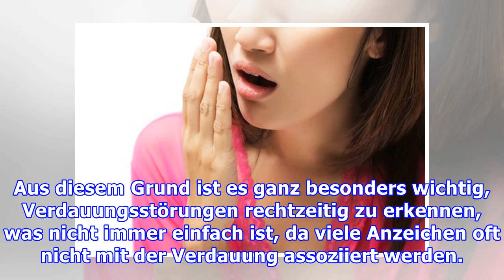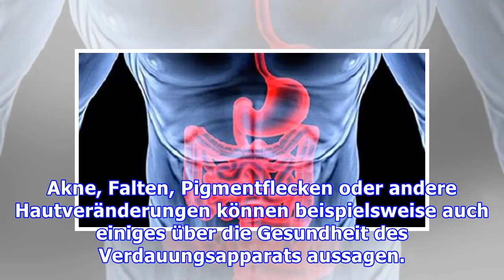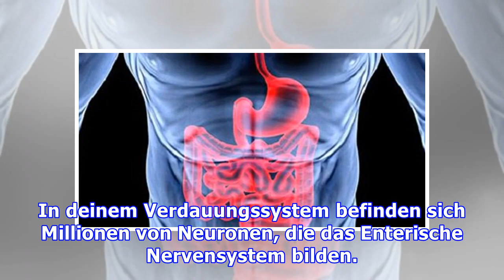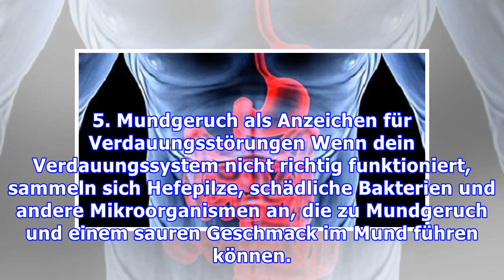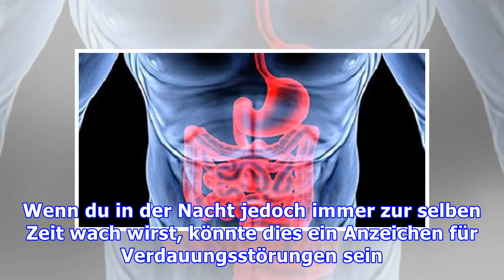8 Anzeichen für Verdauungsstörungen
8 Anzeichen für Verdauungsstörungen
8 Anzeichen für Verdauungsstörungen Dein Verdauungsapparat gibt Signale, die du berücksichtigen solltest, um dich gesund zu halten! Diese Anzeichen für Verdauungsstörungen werden häufig mit anderen Be...